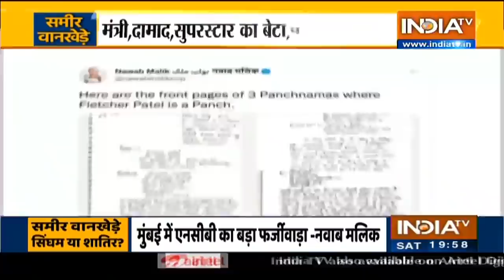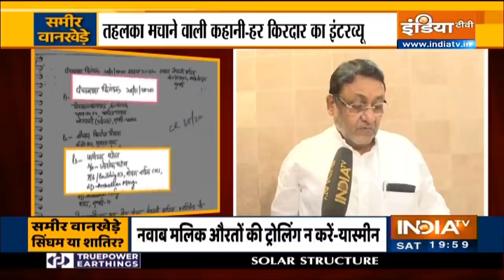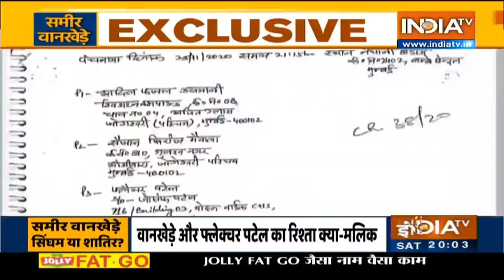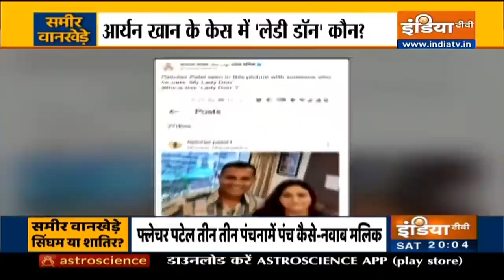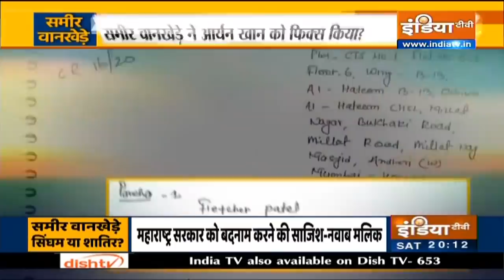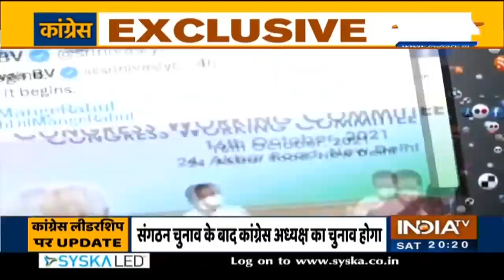Aryan Khan केस में हुई लेडी डॉन की एंट्री! क्या Nawab Malik शाहरुख के बेटे को बचाने की कोशिश कर रहे?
Aryan Khan केस में हुई लेडी डॉन की एंट्री! क्या Nawab Malik शाहरुख के बेटे को बचाने की कोशिश कर रहे? जानिए इन तमाम सवालों की हकीकत